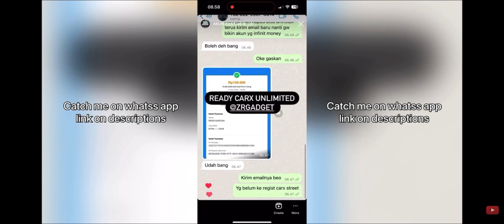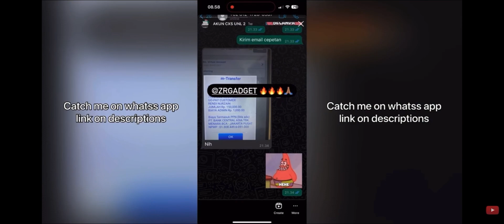CarX Street Infinite Money Android & iOS Release Update 0.8.1 Glitch Money Unlimited Money Gold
⚠️ITS NOT FREE⚠️ Paid $20 usd⚠️
Indonesia 150k

Yang mau beli atau bikin akun mod money bisa wa kesini:

Want to create new one acount? Here is it

How to Get Unlimited Money & Gold Tutor Max XP | Carx Street New Update!

Tutorial How to Unlimited Money and Max XP Car X Street iPhone 14 Pro😈🔥 60 FPS

Unlimited Money and Gold CarX Street iOS Free Tuning iPhone 14 Pro | No Cheat no hack😈🔥 60 FPS